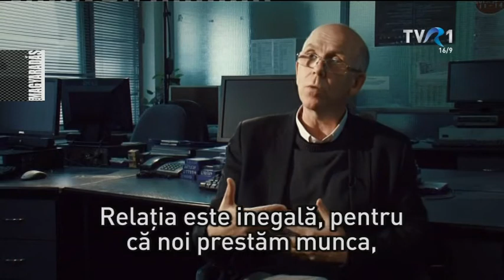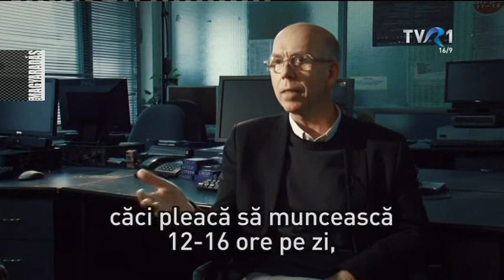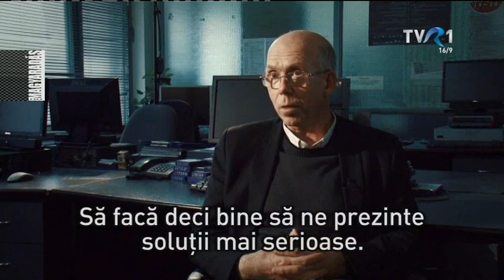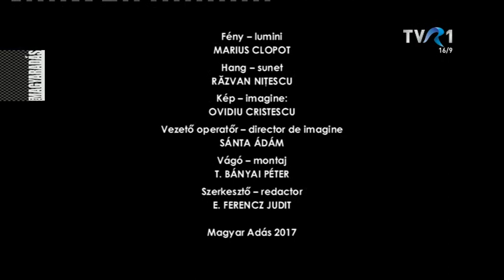MAGYARADÁS / Beszélgetés Melegh Attila szociológussal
Egyenlőtlenség, migráció, demográfia, nacionalizmusok és populizmus. Ki és mit nyerhet ebből hosszú, illetve rövid távon? Önszántukból keresnek-e az emberek máshol megélhetést, vagy többszörös és több irányból ható kényszerítő erő nyomására teszik? Hova vezet, hova vezethet az egyenlőtlenség? Aktuális kérdések, amelyekre Melegh Attila magyarországi szociológus kínál elgondolkodtató válaszokat.

M INTERJÚ - 41'04"
Fény: Marius Clopot
Hang: Răzvan Nițescu
Kép: Ovidiu Cristescu
Vezető operatőr: Sánta Ádám
Vágó: T. Bányai Péter
Szerkesztő: E. Ferencz Judit

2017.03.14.